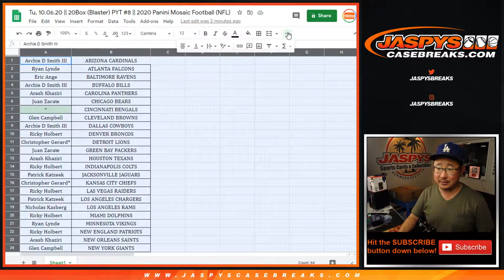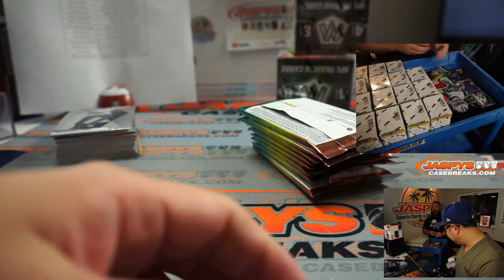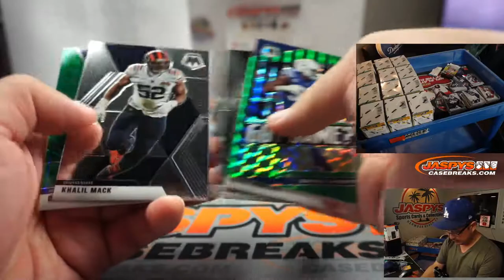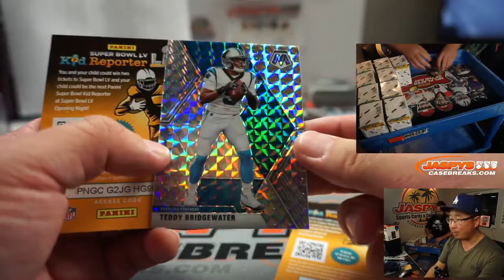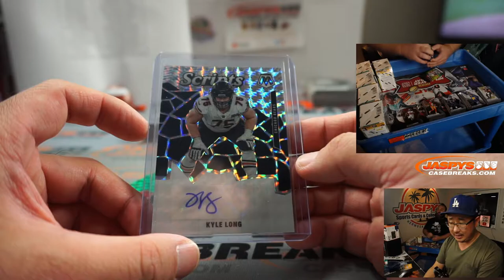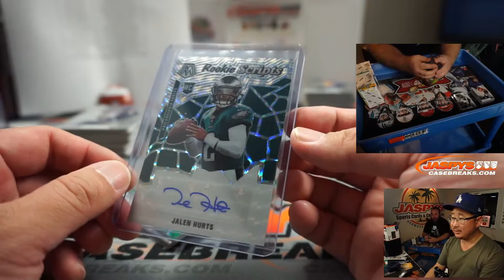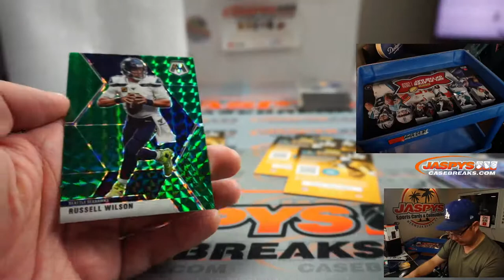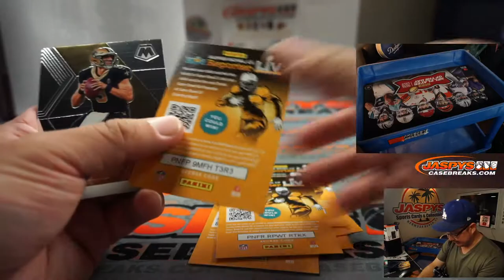Tu, 10.06.20 || 20Box (Blaster) PYT #8 || 2020 Panini Mosaic Football (NFL)